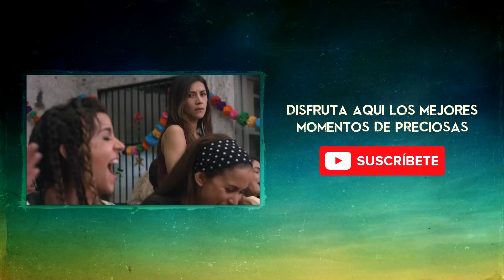Las más buscadas | Preciosas | Capítulo 4